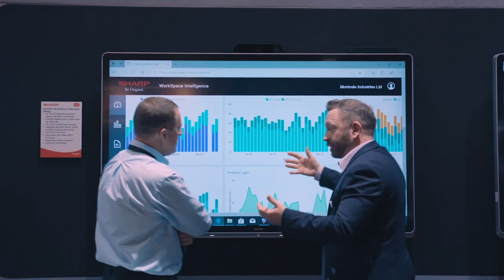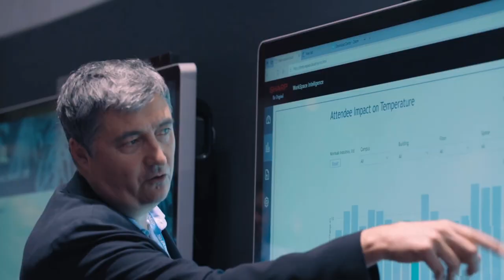Unlocking the power of data with Microsoft Intelligent Data Platform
In the latest episode of the Microsoft Cloud Executive Enablement Series, Tom O'Reilly, Global Senior Director for Partner Development in Data Platforms and Artificial Intelligence (AI), sits down with Jeeva Akr, the Worldwide Leader of the Azure Cloud Scale Analytics Business. Jeeva oversees a team of sales strategists, program owners, go-to-market leaders, and partner development leaders, providing thought leadership and managing the sales execution of the entire business worldwide. The discussion revolves around the Microsoft Intelligent Data Platform (MIDP) and the challenges organizations face in managing their data effectively. You'll also learn about the latest updates and developments in MIDP and how it can benefit both partners and customers.

You can also listen to the podcast version for some additional insights!